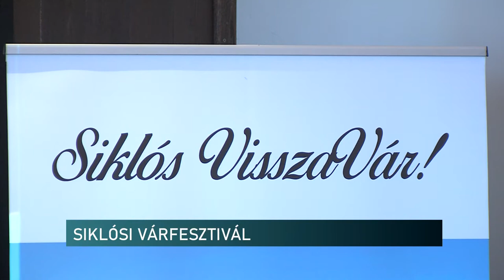Siklósi Várfesztivál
Idén is megrendezik a Várfesztivált Siklóson. A programok 3 napon át, augusztus 12-től 14-ig várják az érdeklődőket. Kézműves vásár, hagyományőrző bemutatók, gyerekfoglalkozások és koncertek szórakoztatják majd a résztvevőket. Az eseményről sajtótájékoztatón számoltak be a szervezők.